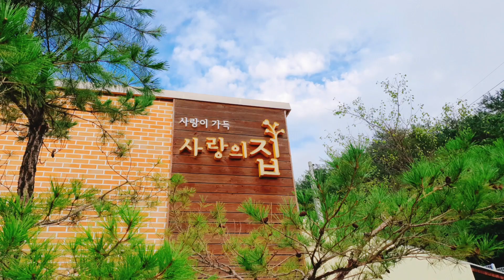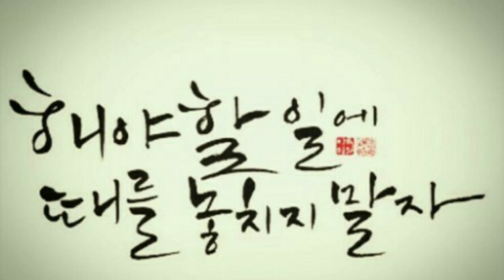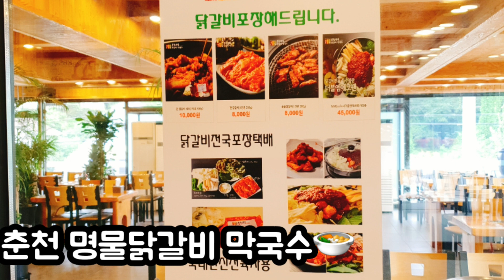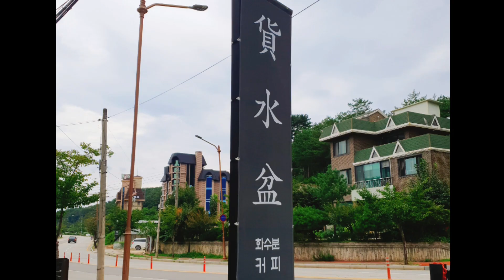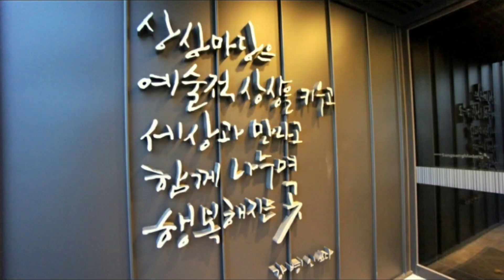우리들 마음속에 사랑이 넘치면...😄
우리들 마음속에 사랑이넘치면
세상은 아름답고 고요하고
경이롭습니다.

우리를 괴롭히던
마음속의 수많은 상념들은

누군가
스위치를 탁 하고 꺼버린 듯 사라지고
고요함과 평화가 그 자리를 차지합니다.

온 우주에  우리가 사랑하는
대상만이 오직 존재하는 듯 느껴집니다.

우리안의 사랑,
내면에 사랑이 우선입니다.
그래야 그 사랑을 나눌 대상이 보입니다.

모든 것이 사랑의 대상으로 바뀝니다.
세상의 모든 것이 경이로워집니다.

우리안의 사랑이 바이러스처럼
온 세상에 번집니다.

우리는
하루하루를 무심히 보내는 것이 아니라
우리가 가진 저마다 욕구의 버튼을 눌러
그 욕구대로 채워가는 것입니다.

일하고 사랑하고
휴식시간을 가지는 것도
인생의 소중한 부분을
채워가는 한 과정입니다.

마음이 말랑말랑 해지고
여유로워지는 하룻길!

평안함으로 마무리해요.